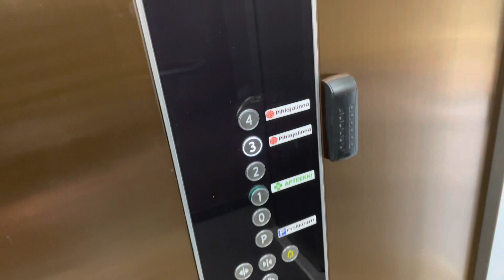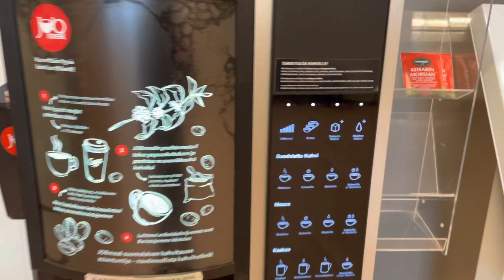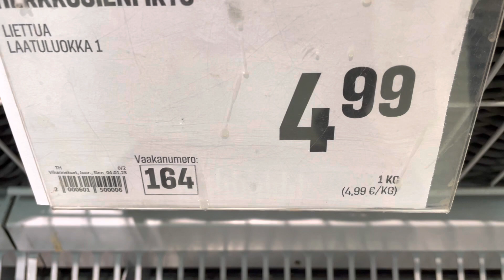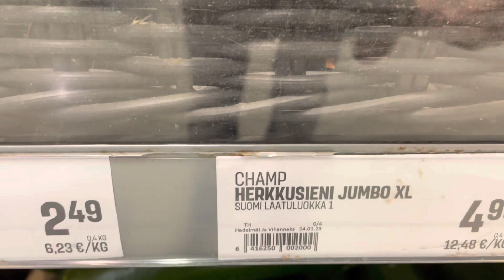Everything about health care system in Finland: public sector and insurances are cheap! (Day 2/100)